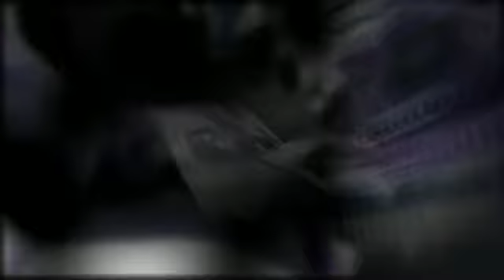5° INVIDIA TUNING DAY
5° INVIDIA TUNING DAY